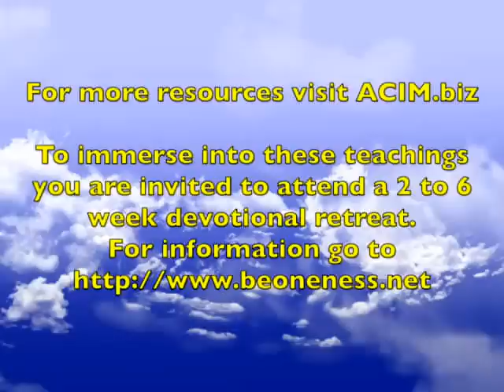Trust, Learn to Trust, How Do I Learn to Trust? - David Hoffmeister A Course in Miracles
Practice and live the mystical teachings of Jesus assisted by online courses, online retreats, and an online Tribe of Christ community: How Do I Learn to Trust? Trust Spirit and your needs will be met, without sacrifice. But how? Letting go of possession may seem scary, but until dependence on money is let go, it blocks seeing Spirit's gifts. You are heavily invested in the status quo of the self-concept. You have to let go of the rat race and begin to listen and follow, to become aware that you are the Presence. Everything is given. Inspired by A Course in Miracles.

Filmed in Baarn, Netherlands on November 8, 2014

learn to trust - bad suns - learn to trust [audio stream].

learn how to trust others by trusting yourself - lisa nichols.

 2017 - Positive Quotes Learn To Trust The Journey Quotes Boxes You

 2013 - How to learn to trust others
 2017 - Can you learn to trust your partner again after they have betrayed your trust
 2018 - When you learn to trust God and allow him to lead your life, you will find God's peace and strength through any storm  2014 - Learn to Trust Lyrics: Can I hold it down

Learn to trust the journey even if you do not understand it

But whether you had this or not, you can learn to trust yourself
 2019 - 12 Things You Can Do to Learn to Trust Again  how to not feel insecure by taking notice of myself
Here are my life coach tips for how to trust yourself: 1

 2020 - How to deal with being insecure about what others think of you

How to Trust Again After Betrayal 3 ways to overcome trust issues ❤️.

how to build trust and relationships.

6 ways to break free from trust issues. trust issues trust issues self sabotage love yourself relationship relationships relationship expert how to trust again relationship advice marriage counseling overcome trust issues relationship help building trust couples therapy love advice how to trust again after betrayal trust in relationships relationship goals how to trust love and trust confidence feeling insecure insecure insecurities personal development trusting god dating advice love.

the courage to trust yourself... learn how to trust your intuition - lisa nichols.  in this episode  lisa talks about trusting yourself will lead to trusting others.

 "if we can learn to trust one another more  we can have unprecedented human progress " frei says... how to trust people — even when you've been burned by relationships before.
 2018 - 5 Ways To Learn To Trust Others By Trusting Yourself
 2020 - So, how to learn to trust your partner

 2019 - How We Learn to Trust God

Bad Suns - Learn To Trust Lyrics  2018 - Learn to Trust the Journey - Tiny Buddha

 2019 - Learn to trust yourself by being kind to yourself and taking care of your own needs and safety

 But for self-preservation, how to learn to trust again must be your path  2019 - How to not feel insecure in an open relationship
 you need to trust your own instincts, I've outlined my top tips for how to trust yourself even if you're riddled with self-doubt

 2016 - Read stories listed under on how to deal with being insecure about your body How To Trust Again After Betrayal